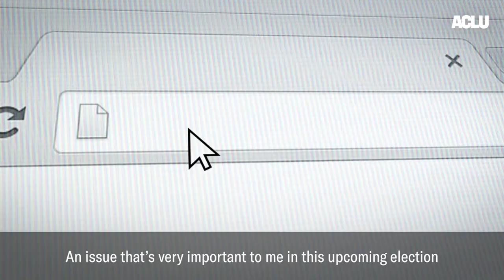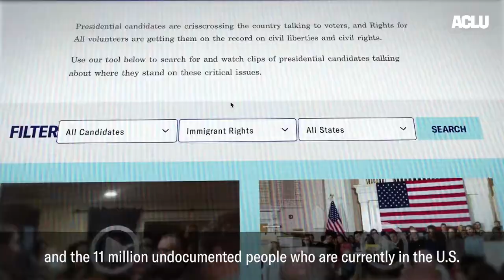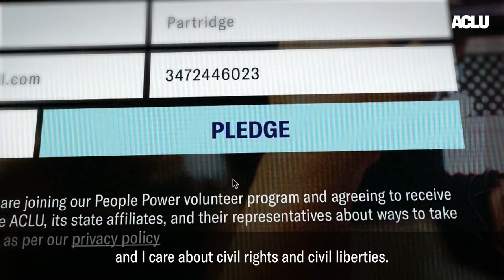ACLU's Rights for All Campaign